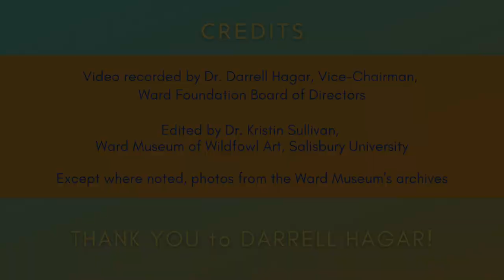Delmarvalous Festival 2020: Antique Decoy Collecting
Dr. Darrell Hagar, Vice-Chairman for the Ward Foundation, is also a noted decoy historian and antique decoy collector, specializing in the “Upper Bay” decoys of the Susquehanna Flats/Chesapeake Bay region. In this video Darrell will talk about how he got into collecting, how to discern features of Upper Bay decoys, and provide some tips for folks just getting into this historical hobby.
The Delmarvalous Festival is an annual folklife festival celebrating the rich cultural traditions and community heritage of the Eastern Shore and Delmarva Peninsula. It is supported in part by grants from Maryland Traditions and the Maryland State Arts Council, the Maryland Heritage Area Authority, and the National Endowment for the Arts.